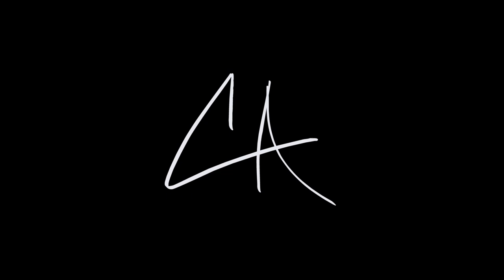Alex Willis, Leadership Surge & Herb Jones, Fracture | WHOA GNV Podcast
In this fourth episode of the WHOA GNV Podcast, Alex Willis, the CEO of Leadership Surge and Herb Jones, the CMO of Fracture join us for an epic discussion about leadership, family, values, work/life integration, and so so so much more.  This was such an amazing conversation that it could have gone on for 3 more hours.  Afterwards, be sure to check out the 'Side Hustle' Q&A session available

ABOUT THE WHOA GNV PODCAST:

Ty and I are SUPER passionate about Gainesville, FL so we decided to create a podcast CENTERED here in Gainesville.  Of course we will bring in guests from other places and have a ton of fun learning from those outside our realm, but we want to have a heavy focus on showing off Gainesville's talent and what makes this place so special.  We are on a mission to KEEP our talented students coming out of UF, a top ten public university HERE in Gainesville.  We want to help Gainesville businesses recruit top talent to Gainesville, FL.  We want to help Gainesville bring in new businesses.  We want to help the small businesses in Gainesville learn from others and from one another in order to grow and be more fruitful.